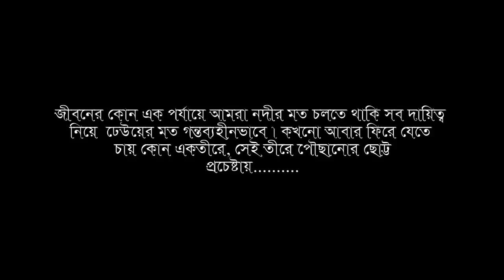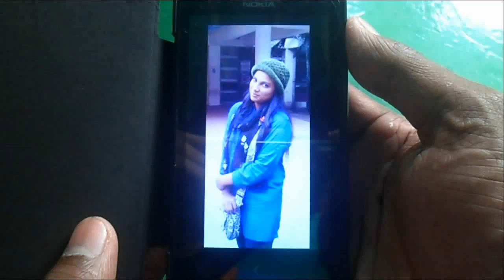O Re Nil Doriya....BIMT Students 2014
This is a hidden life who work in a ship as a captain. Sometimes, he feels very alone for his better-half.